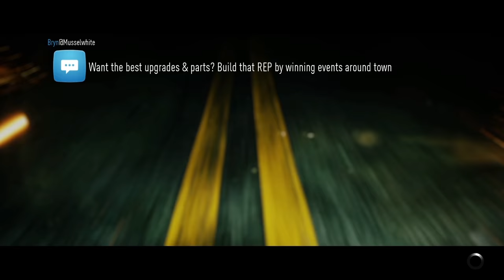Multiplayer Time Trial - Torque of the Town - Need for Speed™ 2015ᴴᴰ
Multiplayer Mode:  Time Trial
Race Series:  Speed
Car I Used:  McLaren 570S

'Need for Speed' custom Ford Mustang sells for $300,000